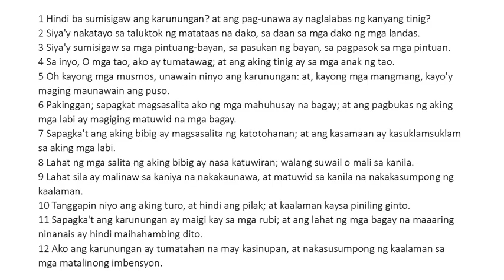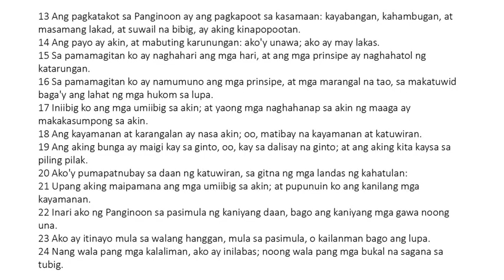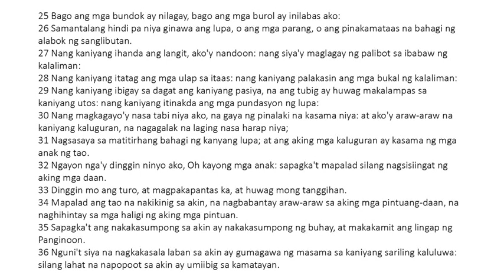Ang mga Kawikaan ni Solomon - Chapter 8